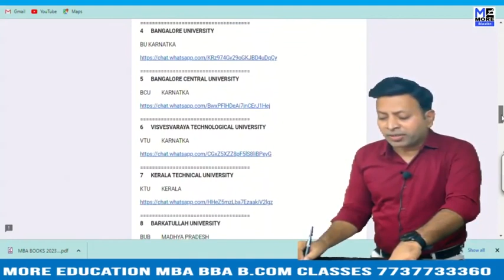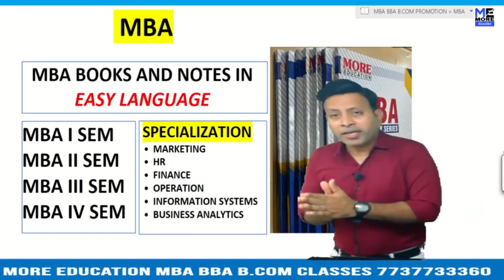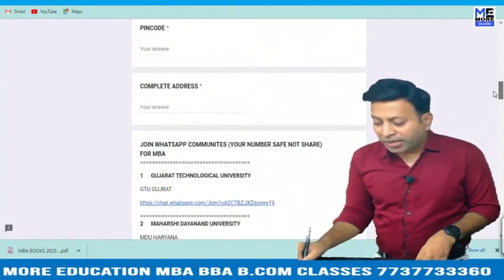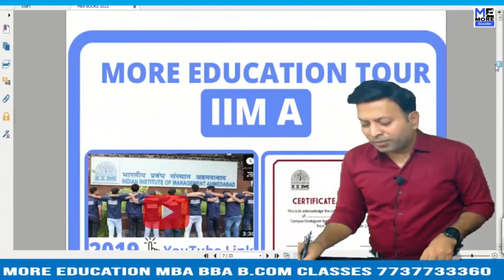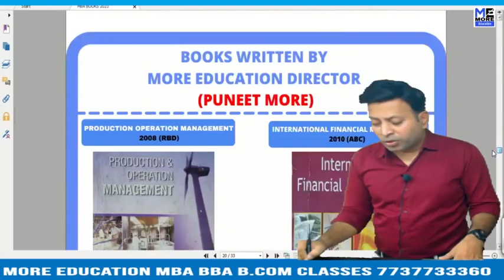BUSINESS POLICY AND STRATEGIC MANAGEMENT |BTU MBA ONE WEEK SERIES